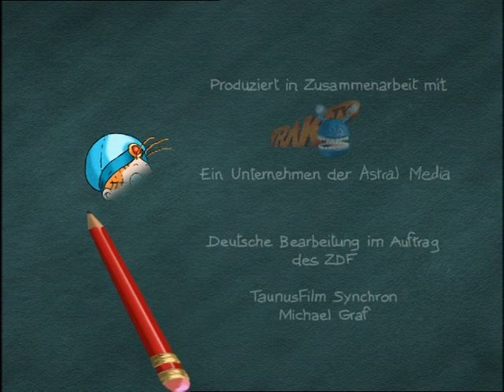Martin Morning - S01E04 - Martin Multiplied (English)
Episode 4 of Martin Morning in English.
Title text in German as this was sourced from a German copy.